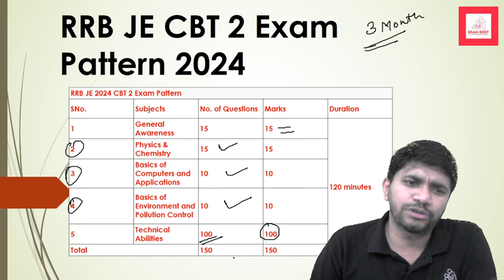RRB JE 2024 CBT 1 और CBT 2 साथ में Prepare कैसे करें | Khemendra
Teacher's Day Celebration Offer
Hurry Offer Valid till 12th September

1. Vidyut AE/JE Maha Pack EE/ECE
2. Vidyut AE/JE Technical Maha Pack EE/ECE
3. Batch Name - Rajdhani RRB JE 2024 Batch - Electrical Engineering
4. Shatabdi RRB JE 2024 Batch - Electronics Engineering ( Live + Recorded )

ExamDost Books
1. Examdost GATE 2025 Electrical Engineering Previous Year Book
2. GATE Prayas -Question Bank Vol. 1 (EE/ECE)
3. GATE Prayas -Question Bank Vol. 2 (ECE)
4. GATE Prayas -Question Bank Vol. 2 (EE)

Confused about how to prepare for both CBT 1 and CBT 2 of RRB JE 2024 together? Join Khemendra sir as he shares an effective strategy to tackle both exams simultaneously! Discover the best study plan, important topics, and smart tips to maximize your preparation. This video is a must-watch for all RRB JE aspirants aiming to crack both stages with confidence. Tune in and start your dual preparation journey today!

1. Class notes downloadable as PDF
2. All subjects to be taught by Ankit Goyal Sir ( Two time AIR 1)
3. Subject wise work book included
4. Dedicated doubt clearing sessions
5. Weekly tests
6. Mentorship by Ankit Goyal sir
7. Doubt Solving Telegram group
8. Gate Previous year Question bank
9. Daily practice papers to be provided

On this channel, we provide comprehensive and in-depth video lessons, tips, and strategies to master every subject covered in the SSC JE and RRB JE syllabus. Whether you are an aspiring engineer or a working professional aiming to enhance your knowledge, our content is tailored to meet the needs of all SSC JE and RRB JE aspirants.
Prepare to embark on an exciting learning journey with Exam Dost. Get ready to unlock your potential, overcome challenges, and achieve success in the SSC JE and RRB JE examinations.

Remember, your success in the SSC JE and RRB JE exams is within reach. Let's work together to make your dreams a reality. Start your SSC JE and RRB JE  preparation with Exam Dost today!